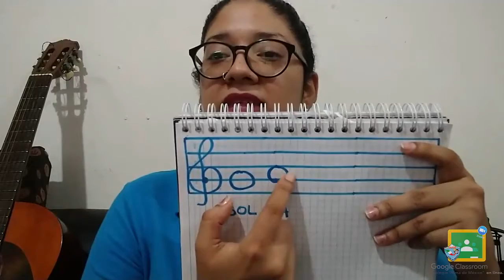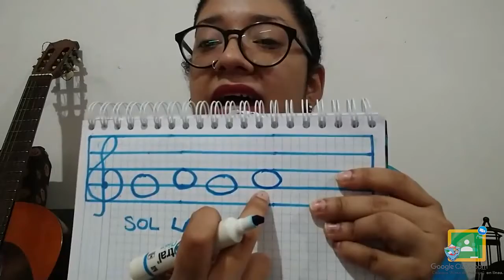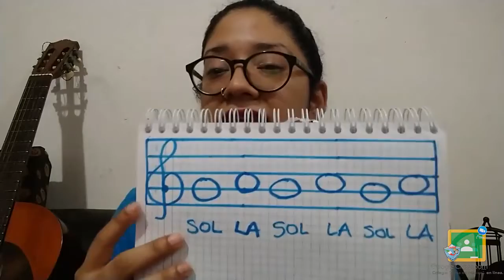1ro, 2do y 3ro Primaria - Artes: La nota LA